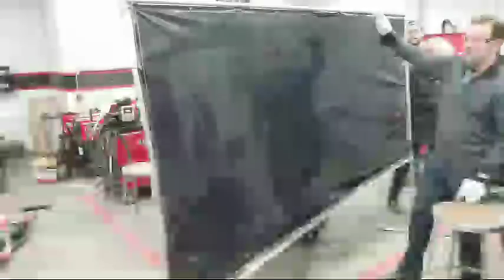Live From The Lincoln Electric Weld School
Coming to you live from the Lincoln Electric Weld School in Cleveland, OH.  Plenty of other Youtubers here, Jimmy Dieresta and April Wilkerson just to name a couple.  Have your questions ready!